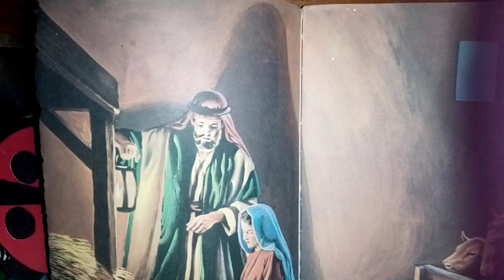Efésios 1,3-14 ou 3-10-Leitura da carta de Paulo aos Efésios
Efésios 1,3-14 ou 3-10-Leitura da carta de  Paulo aos Efésios – [3Bendito seja Deus, Pai de nosso Senhor Jesus Cristo. Ele nos abençoou com toda a bênção do seu Espírito em virtude de nossa união com Cristo, no céu. 4Em Cristo, ele nos escolheu, antes da fundação do mundo, para que sejamos santos e irrepreensíveis sob o seu olhar, no amor. 5Ele nos predestinou para sermos seus filhos adotivos por intermédio de Jesus Cristo, conforme a decisão da sua vontade, 6para o louvor da sua glória e da graça com que ele nos cumulou no seu bem-amado. 7Pelo seu sangue, nós somos libertados. Nele, as nossas faltas são perdoadas, segundo a riqueza da sua graça, 8que Deus derramou profusamente sobre nós, abrindo-nos a toda sabedoria e prudência. 9Ele nos fez conhecer o mistério da sua vontade, o desígnio benevolente que de antemão determinou em si mesmo, 10para levar à plenitude o tempo estabelecido e recapitular, em Cristo, o universo inteiro: tudo o que está nos céus e tudo o que está sobre a terra.] Palavra do Senhor.